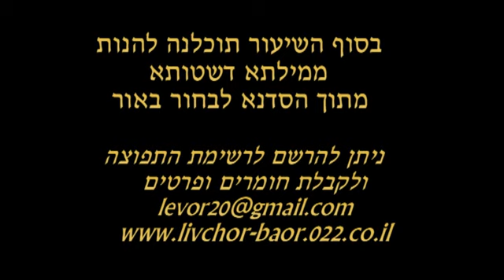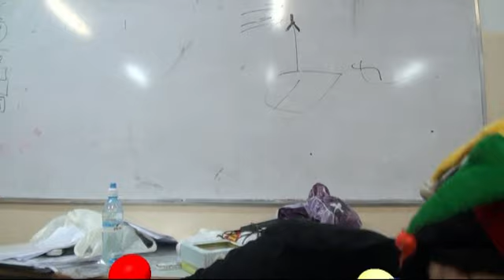הכנה מעשית ורוחנית לפורים\חוה שמילוביץ\לבחור באור